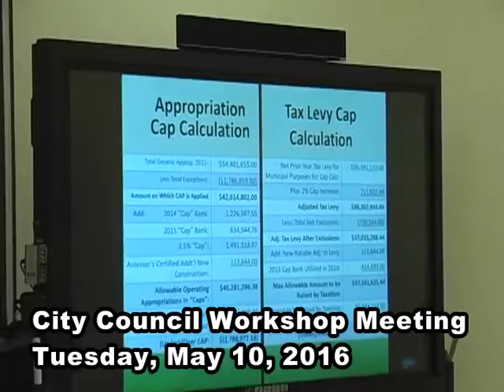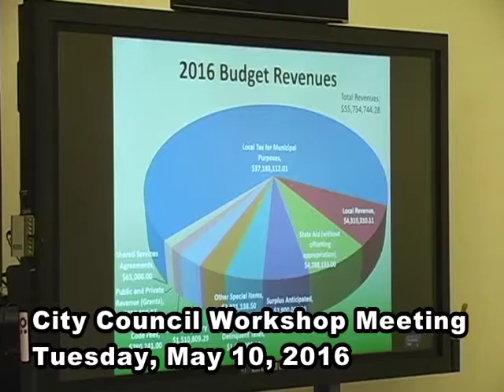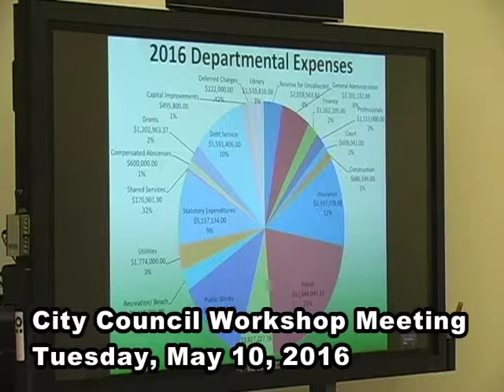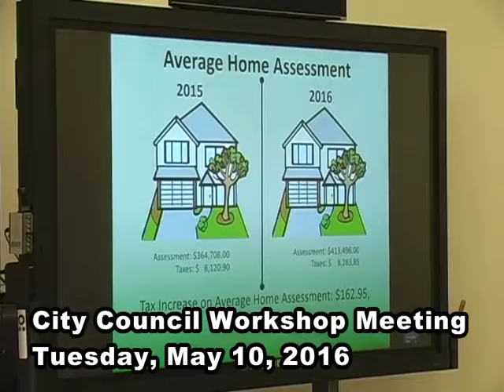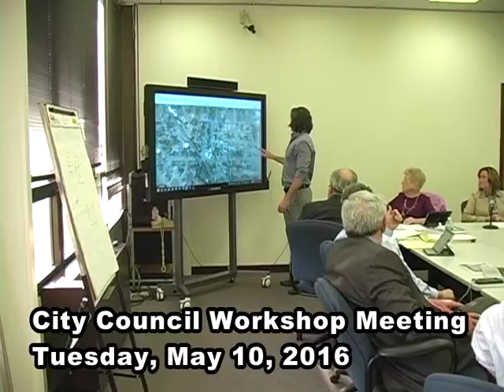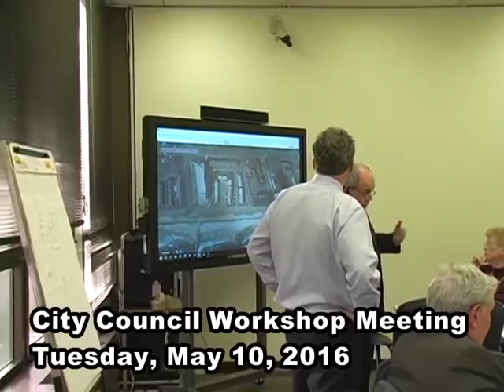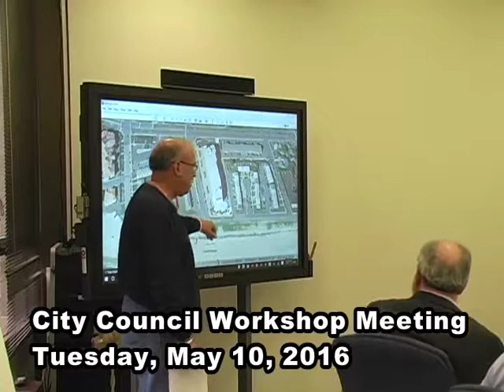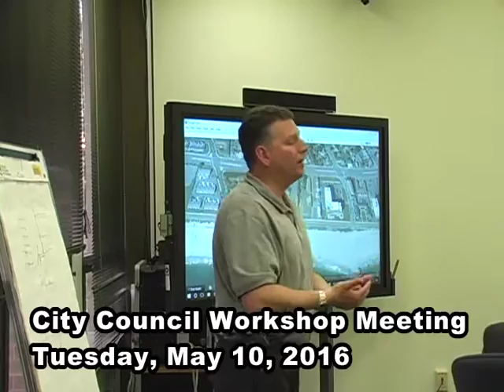Long Branch (NJ) City Council Workshop 05102016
City of Long Branch
City Council workshop
Tuesday, May 10, 2016
Caucus room (344 Broadway)